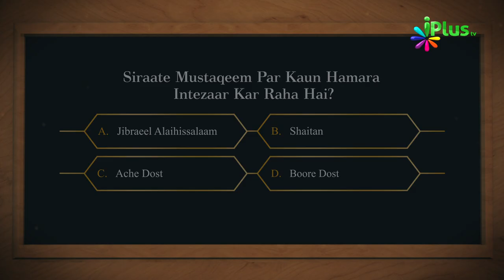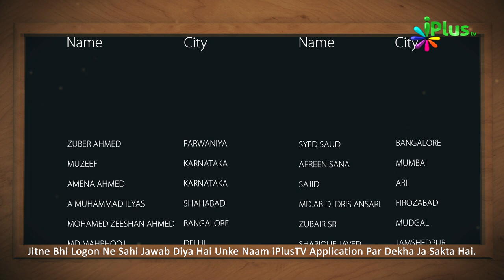Islamic Quiz - Aaj Ka Sawal 24 - iPlus TV - Islami Sawal Jawab - Deeni Sawal Jawab